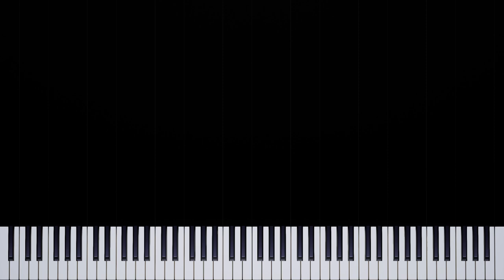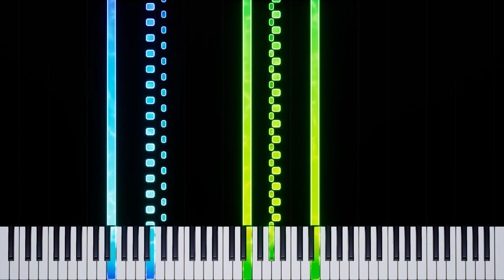“Wrong Note“ Étude Op. 25 No. 5 - Chopin (Piano Tutorial)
✨ Master the technical and challenging "Wrong Note" Étude Op. 25 No. 5 by Chopin with our detailed piano tutorial. This piece is a great exercise for pianists who want to improve their accuracy and dexterity.